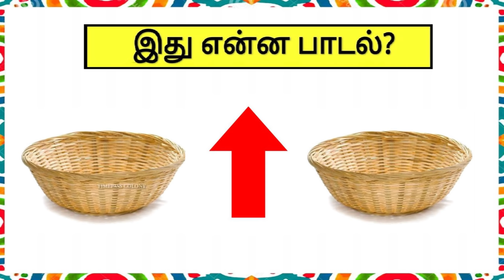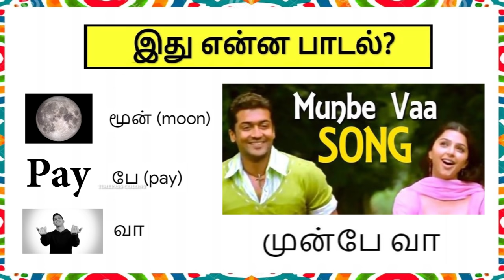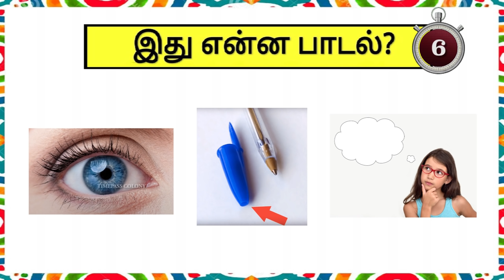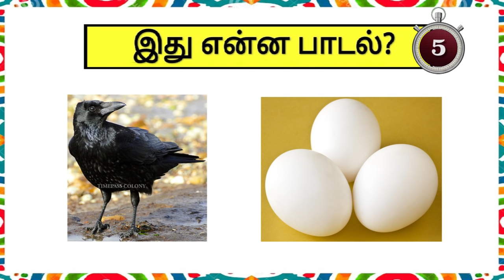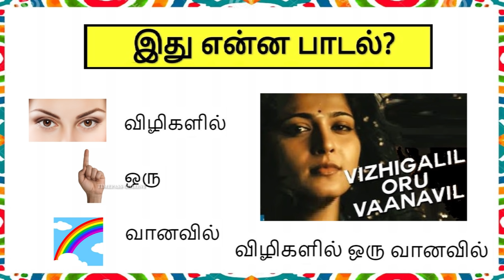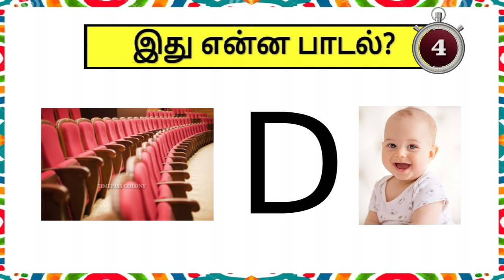Tamil song quiz 5 | Brain games tamil | Tamil riddles with answer | Timepass Colony